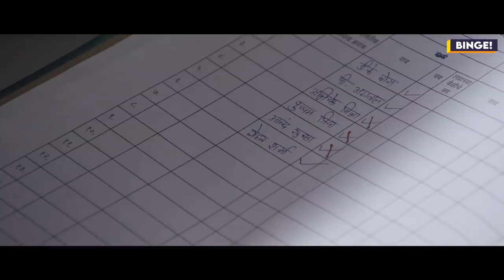Binge's Sarkari Berojgar | Episode 2 - Chutti Ki Arzi| Ft. Chote Miyan, Vaibhav, Neha & Bibhu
Log onto Man Matters - A Digital Health Clinic for Men - for a free online doctor consultation & personalized wellness solutions for hair, skin, weight, sleep, hygiene & performance.

Use code MMBINGE to get:
1.    Flat Rs 200 off on purchases above Rs 800
2.    20% cashback in your MM wallet for your next purchase

Binge and Man Matters bring you a new video on the second difficult task in a government job, that is, Chutti Ki Arzi. They say that getting a reply from your crush has higher chances than getting your leave approved! Well, is this even true or just hype? Let's watch ahead and find out. Make sure to watch this full video for a surprise.

If you wish to watch binge web series/hindi web series on government office funny video,life of a government employee,sarkari daftar, office ke kissey,sarkari office,sarkari naukri,every government office,govt office,when you visit government office,a day in a government office like alright and tsp feat. chote miyan videos,vaibhav shukla,bibhu nandan singh,neha d bhriguvanshi,chote miyan binge then make sure to watch Binge HIndi latest video sarkari berojgar.

Written By: Bibhu Nandan Singh
Directed By: Abhishek Kumar
Head Of Content: Aakash Kumar
Creative Director: Kshitiz Sudhakar
DOP: Jay Kulkarni
Editor: Hilal Mir
Graphics: Ayush Chhabra
Creative Producer: Chiranjeevi Bajpai, Neha Bharti
Chief Assistant Director: Ayush Anand
Assistant Director: Deepak Jha
Executive Producer: Harshit Agrawal
Production Manager: Nishu Yadav
Supervising Producer: Jay Pikle
Art Director: Anand Devlekar
Post Production Intern: Abhay Anand
Writing Intern: Sourav Singh
Account Management: Sanjam Monga & Soumya Arora
Marketing: Shivangi Verma, Ayush Panwar, Sanchit Kalra, Komal Gangar
Thumbnail & Creatives: Ravinder Gill
Cast: Chote Miyan, Vaibhav Shukla, Bibhu Nandan Singh, Neha D Bhriguvanshi, Sourav Singh & Abhay Anand

Binge! is the premium fiction channel owned by Rusk Media Pvt Ltd. Binge! has now become the word of the decade. If you wish to watch binge web series/hindi web series on government office funny video,life of a government employee,sarkari daftar, office ke kissey,sarkari office,sarkari naukri,every government office,govt office,when you visit government office,a day in a government office like alright and tsp feat. chote miyan videos,vaibhav shukla,bibhu nandan singh,neha d bhriguvanshi,chote miyan binge then make sure to watch Binge HIndi latest video sarkari berojgar.

The videos on Binge Hindi are highly relatable because they take inspiration from our everyday lives. Our normal will be your new normal, exciting, fun, and relatablevideos. If you wish to watch binge web series/hindi web series on government office funny video,life of a government employee,sarkari daftar, office ke kissey,sarkari office,sarkari naukri,every government office,govt office,when you visit government office,a day in a government office like alright and tsp feat. chote miyan videos,vaibhav shukla,bibhu nandan singh,neha d bhriguvanshi,chote miyan binge then make sure to watch Binge HIndi latest video sarkari berojgar.

Our mission with Binge! videos are to make the audience feel good and impacted by our progressive storytelling. If you wish to watch binge web series/hindi web series on government office funny video,life of a government employee,sarkari daftar, office ke kissey,sarkari office,sarkari naukri,every government office,govt office,when you visit government office,a day in a government office like alright and tsp feat. chote miyan videos,vaibhav shukla,bibhu nandan singh,neha d bhriguvanshi,chote miyan binge then make sure to watch Binge HIndi latest video sarkari berojgar. You can now binge-watch our videos with your whole family irrelevant to the age group.

Binge Hindi is your one-stop-shop for when you're looking for some Hindi entertainment comic relief in life? If you wish to watch binge web series/hindi web series on government office funny video,life of a government employee,sarkari daftar, office ke kissey,sarkari office,sarkari naukri,every government office,govt office,when you visit government office,a day in a government office like alright and tsp feat. chote miyan videos,vaibhav shukla,bibhu nandan singh,neha d bhriguvanshi,chote miyan binge then make sure to watch Binge HIndi latest video sarkari berojgar.